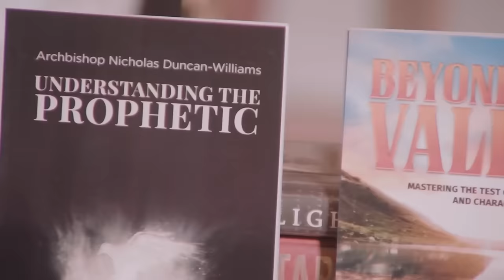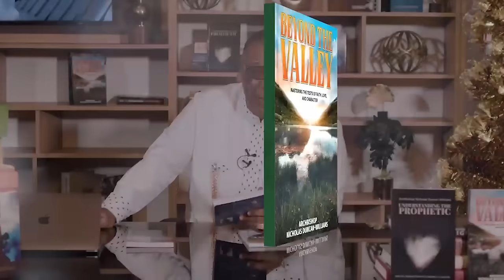The God Of Deliverance - Archbishop Duncan-Williams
The Bible is full of stories of God's faithfulness and miraculous acts of deliverance. There is the story of Joseph, whom God delivered from the pit to the palace, and the account of Daniel, whom He rescued from the lion's den. In this sermon, Archbishop Duncan-Williams teaches about God’s power to deliver in times of adversity. Listen, deepen your faith, and be encouraged, knowing that no matter the challenge, God is always faithful.

GIVING
Your generous support is appreciated:

For Ghana: Give via Telecel Cash: 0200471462

Do you need prayers?

Join Archbishop Duncan-Williams’ One Million Strong global community of intercessors by signing up

1) This video has no negative impact on the original works (it will actually be positive for the owner)
2) This video is for entertainment and inspirational purposes.
3) It is not transformative in nature
4) We only used bits and pieces of the original content to get our message across where necessary